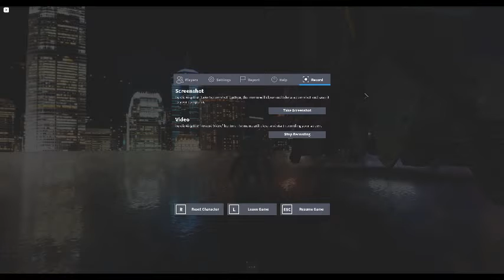The most realistic Roblox game?!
So today i did a double upload, But this video is just a quick view on Roblox's most realistic game.